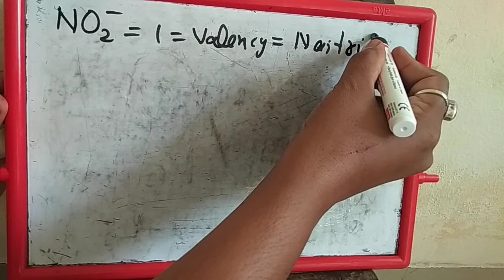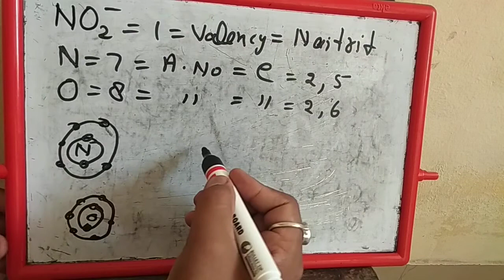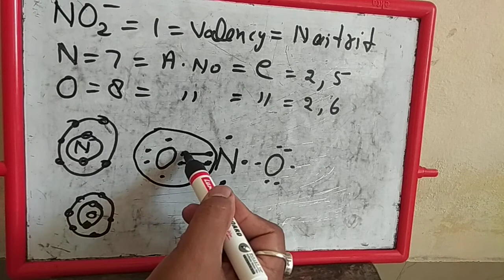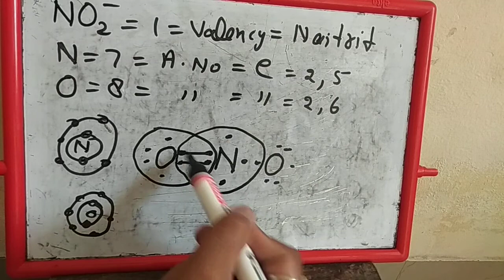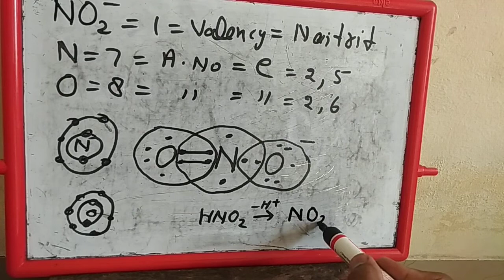General chemistry episode No 13 , NO2 nitrite valency by Vijay gangwar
Nitrite valency